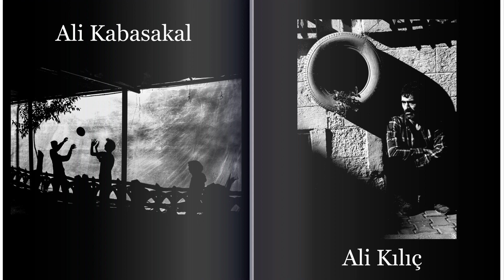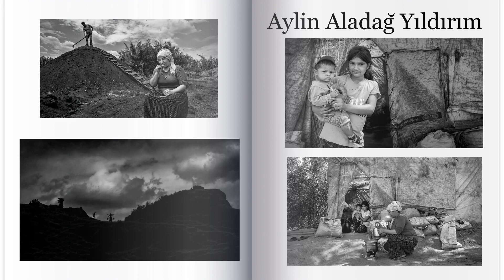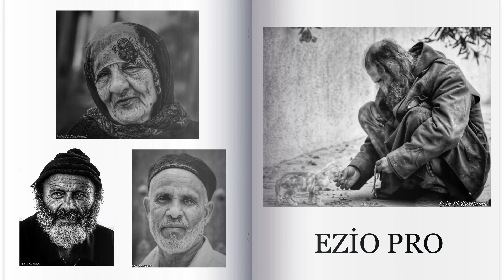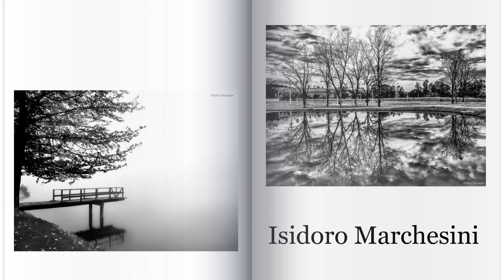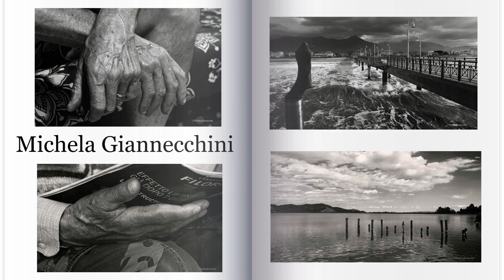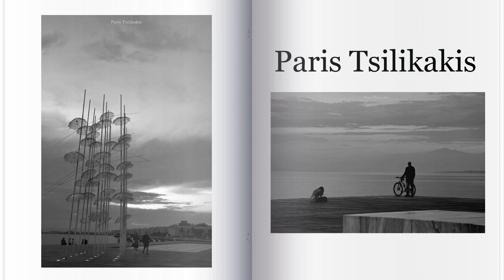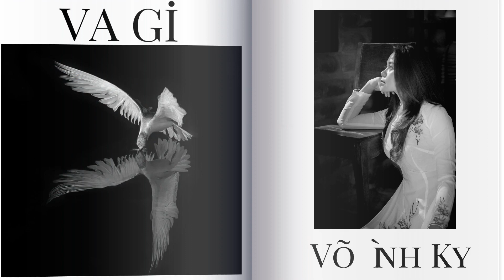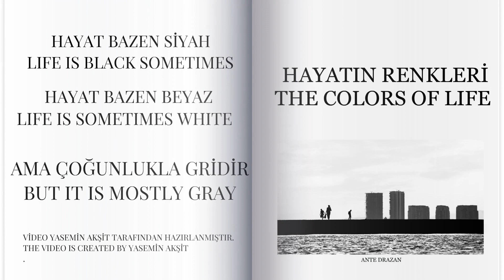THE COLORS OF LIFE PHOTO MAGAZINE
HAYATIN RENKLERİ  FOTOĞRAF DERGİSİ...

THE COLORS OF LIFE PHOTOMAGAZINE...

   TEMMUZ/JULY 2021